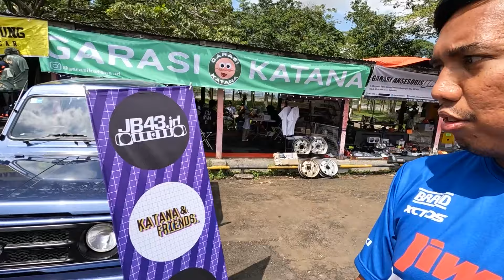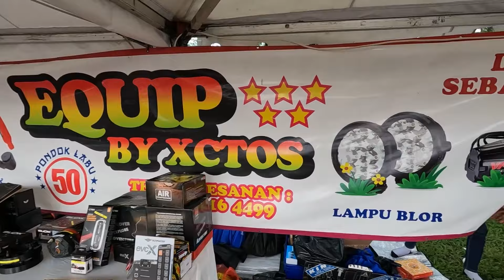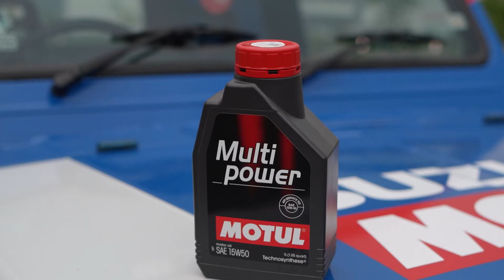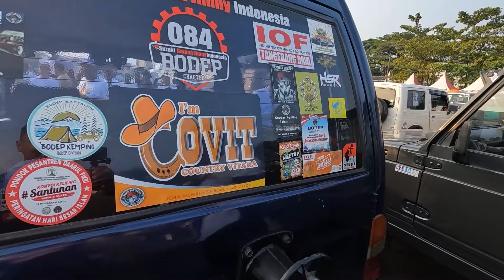RATUSAN JIMNY MASUK SIRKUIT SENTUL! | INDONESIA JIMNY FESTIVAL 2023 (PART 2) | DIRT CARVLOG #547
Ratusan Jimny Masuk Sirkuit Sentul! Indonesia Jimny Festival 2023

Episode 547 : Inilah salah satu acara yang sangat dinanti, Indonesia Jimny Festival 2023 di Sirkuit Sentul! Acara ini adalah tempat kumpulnya para penggemar Suzuki Jimny dari seluruh Indonesia.

Acaranya dari mulai pameran, kontes, bazaar, camping, dan yang sangat unik, yaitu track day Jimny didalam lintasan Sirkuit Sentul! Dan gak kalah seru, acara IJF 2023 juga diadakan untuk memecahkan rekor MURI, yaitu Jimny terbanyak di suatu lokasi!

Tonton lengkapnya ya! Selamat menonton!